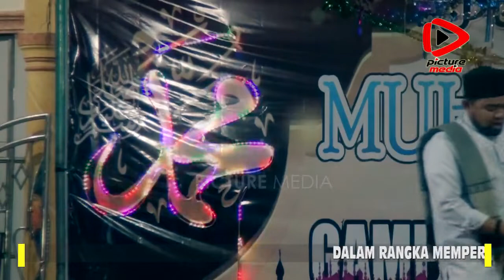DAKWAH ACEH - TGK SYUKRULLAH - CARA DI SAYANG SUAMI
Dalam rangka memperingati hari lahir
[NABI MUHAMMAD. SAW 1443 H] picture media

Judul. Dakwah Aceh
Penceramah. Tgk Syukrullah
Tema. Cara Di Sayang Suami
Lokasi. Desa Asan Tong Pudeng
Di publikasi. Tgl 22 November 2021
By. Picture Media Channel

Terima kasih Telah nonton!!
Ikuti terus kajian di Picture Media Channel

Terimakasih Kepada Yang Mulia [Tgk Syukrullah]
Dan juga untuk semua pihak yang sudah terlibat dalam memproses video ini,
Bagi yang tidak berkenan atau keberatan gambar videonya ada tercover ke dalam konten ini, silahkan hubungi kami untuk menghapus video ini dari public . . .

WARNING
Dilarang mengedit atau mengupload kembali isi video ini
Tanpa izin dari PICTURE MEDIA
Admin wA: 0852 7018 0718

Copyright@2021